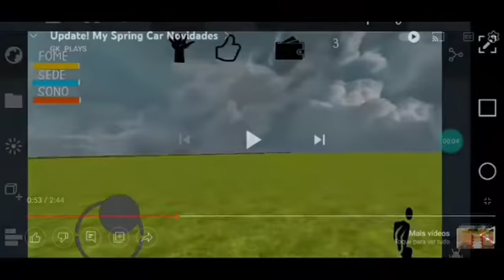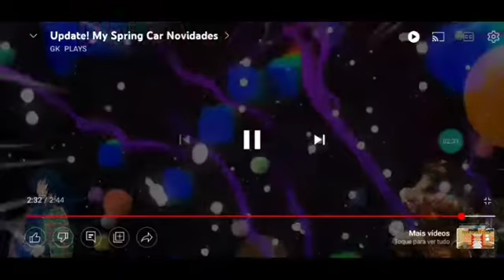saiu novidades do novo my sammer car para android (my Spring car)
canal do desenvolvedor

canal que gravou o jogo